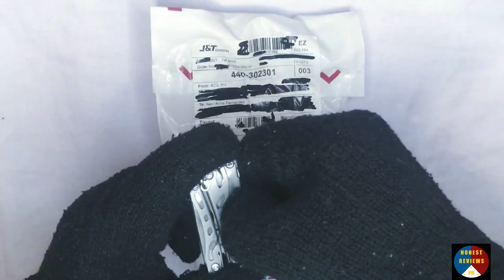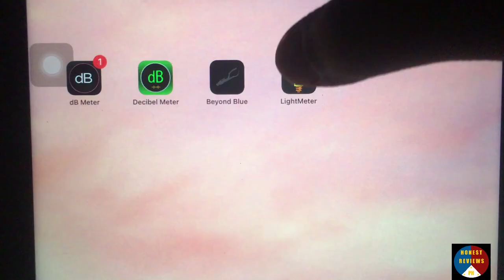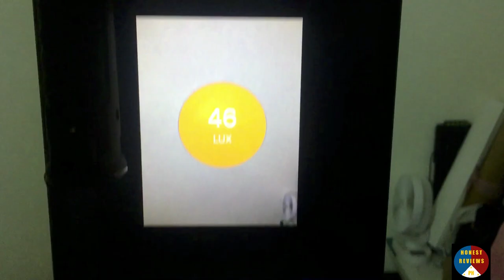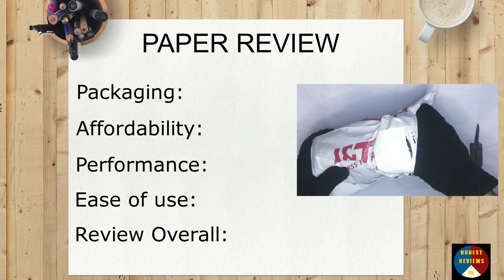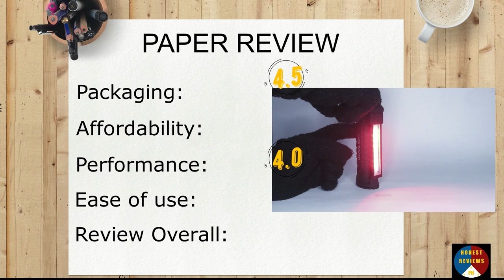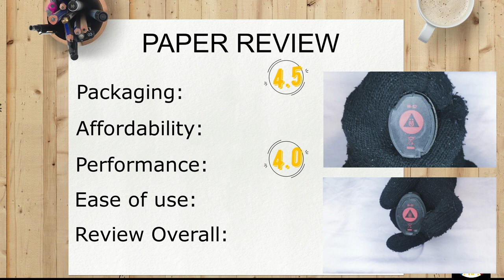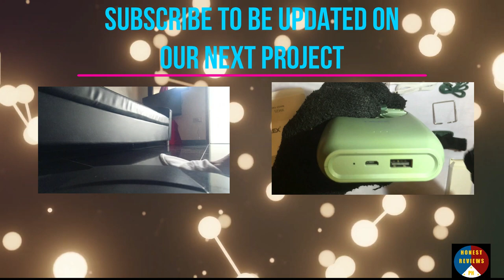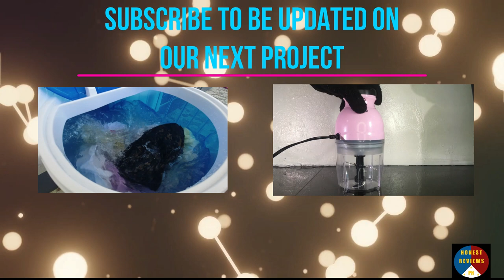Shopee Finds LED Flashlight EDC Philippines Paper Review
This video is not sponsored and we personally bought this item.

The Product which we bought is acetacticalmilitary in Shopee Philippines

This video was made using Movavi Video Editor Plus 2021 including some of the
sound effects that was used in this video

for the sounds or pictures used in this video. If any artist or label has copyright

The photo used in the Paper Review belongs to Pixabay in the website of Pexels
and is free to use.

The photo used on the Video Thumbnail belongs to Vlad Chetan in the website of Pexels

The photo used in the Lux Test Results belongs to Tyler Hendy in the website of Pexels

Stingers used in this video belongs to Visuals by Impulse.